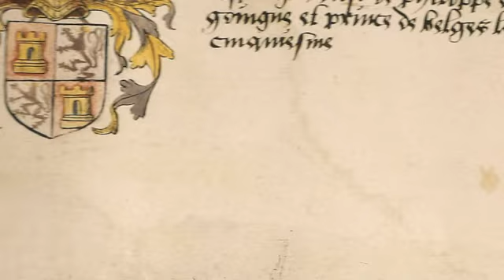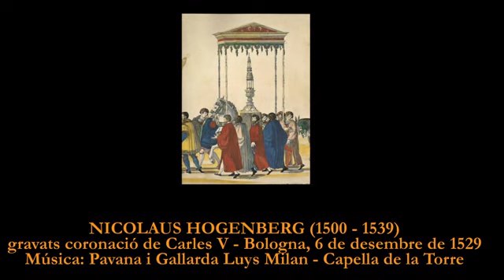NICOLAUS HOGENBERG Bologna 6 de desembre de 1529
Gravats per a la coronació de Carles V a Bologna
6 de desmbre de 1529
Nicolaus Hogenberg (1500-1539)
Música de Luys Millan
Pavana i Gallarda
Capella de la Torre